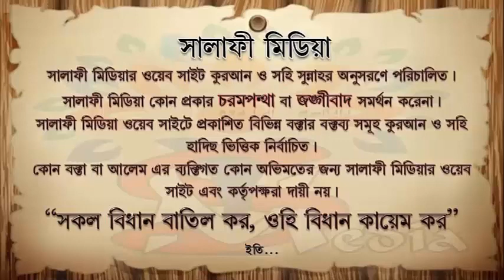মাসজিদ পরিচালনা করবে কারা ᴴᴰ┇ শেখ মানসূর আলী মুহাম্মাদী